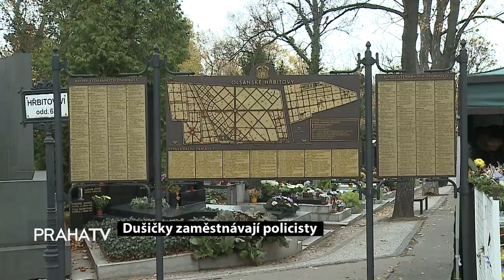Dušičky zaměstnávají policisty